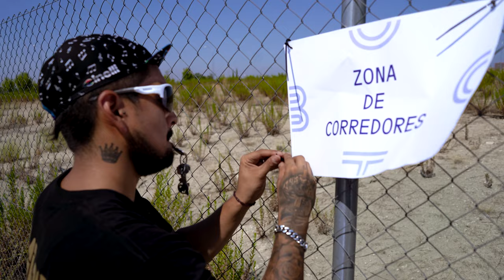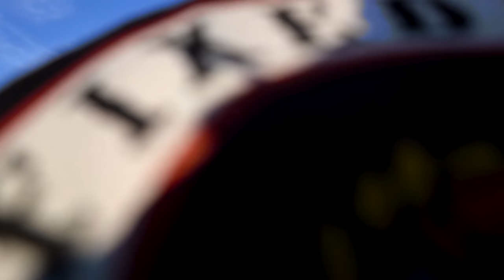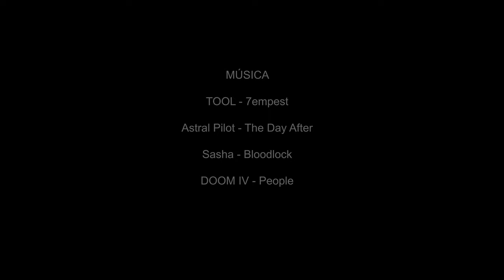CUNA Madrid Criterium - Documentary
Three interviews to the organizers of the race wire this video that shows in depth the organization of the race held in September 2021.
The interviewees, André Santander, Jean Manuel and Jordan Véliz explain what led them to organize it and how they have been involved in the fixed gear culture. In addition to its future plans, including the next race on September 3, 2022.

Taken with Go Pro Hero 7 black.